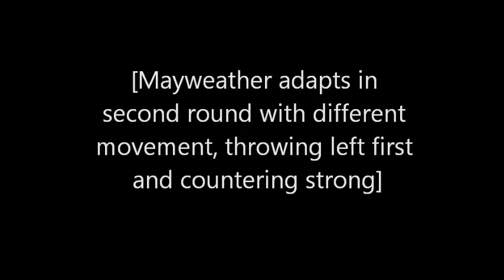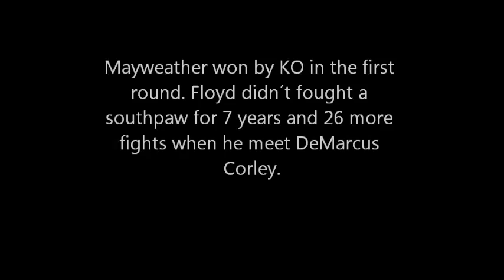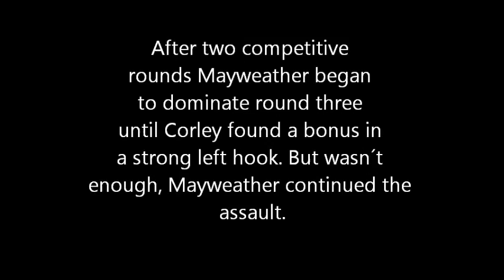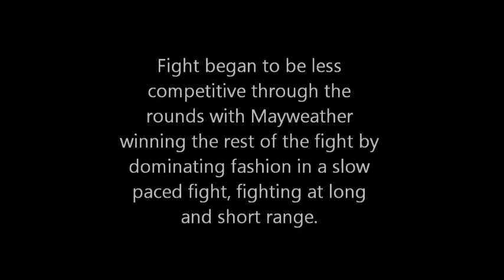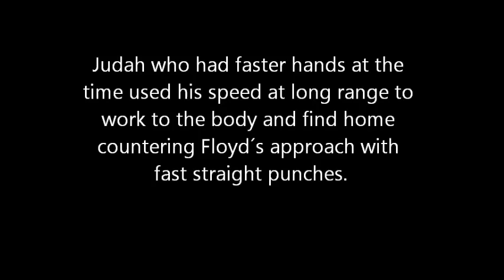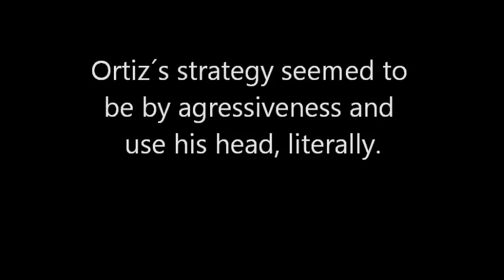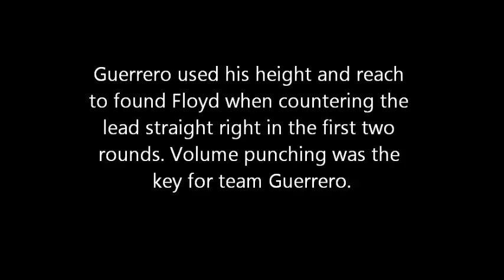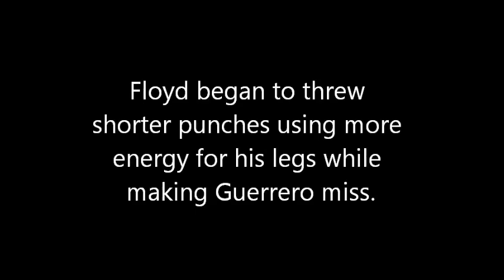Mayweather vs Southpaws (7-0 3 KOs)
Mayweather vs Southpaws (7-0 3 KOs) . This video tries to show some gameplans southpaws have try against Floyd and let you be the judge about the ´´Soutpaws gives Floyd trouble´´ rumors. Enjoy. This video has been done thanks to HBO and Showtime. There was also Sharmba Mitchell whom Mayweather beat by TKO in 6 rounds that wasn´t included in the video.

Mayweather has fought seven southpaws in his career. What they did right? What worked against Mayweather? There will be another southpaw against Mayweather this May 2 called Emmanuel ´´Manny´´ Pacquiao. Does he stands a chance? You will be the judge before the fight.